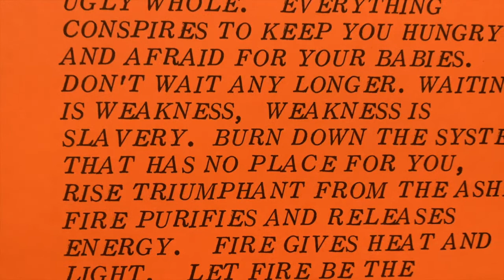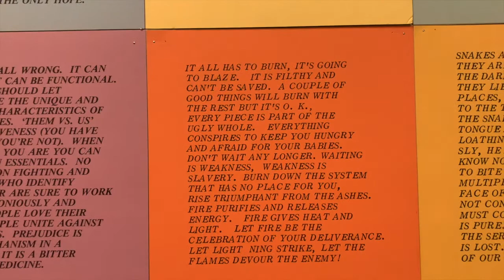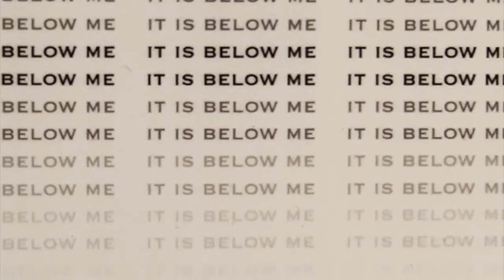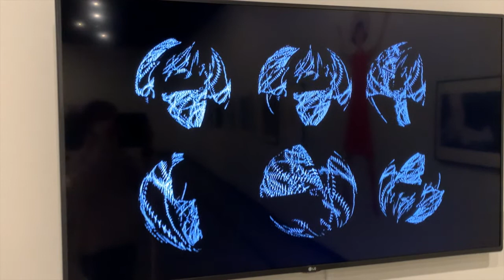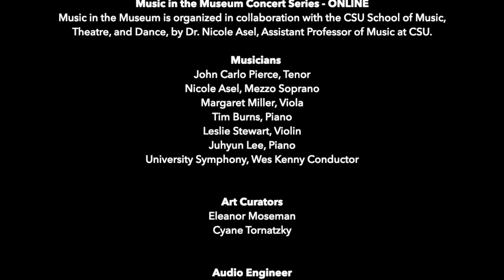Music in the Museum Concert Series ONLINE: The Other 50%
Music in the Museum is organized in collaboration with the CSU School of Music, Theatre, and Dance, by Dr. Nicole Asel, Assistant Professor of Music at CSU.

Program: The Other 50%: Women's Voices in the Public Sphere

Musicians: John Carlo Pierce, Tenor; Nicole Asel, Mezzo Soprano; Margaret Miller, Viola; Tim Burns, Piano; Leslie Stewart, Violin; Juhyun Lee, Piano; University Symphony, Wes Kenny Conductor

Art Curators: Eleanor Moseman, Associate Professor of Art History; Cyane Tornatzky, Associate Professor of Electronic Art